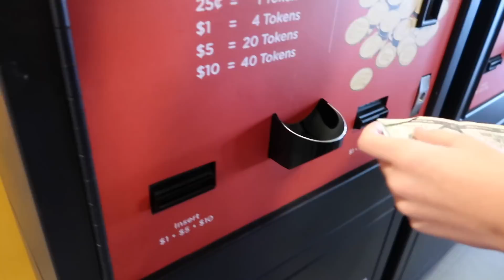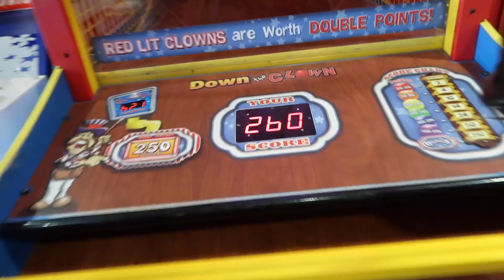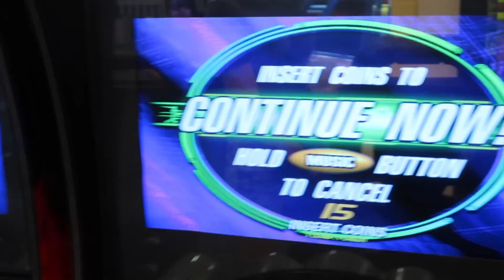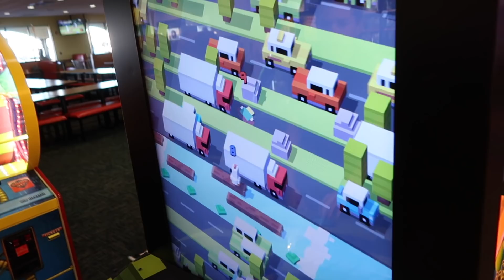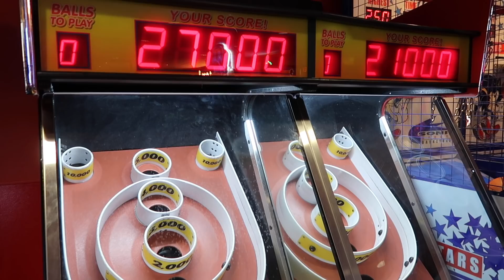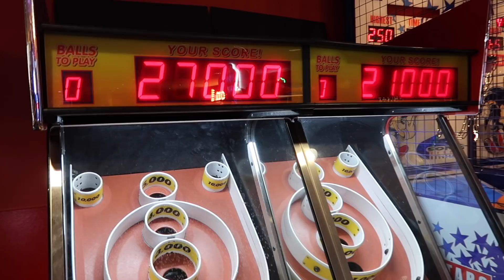Brother vs Sister Arcade Challenge! | Clintus.tv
We head to Peter Piper Pizza and the kids go head to head in a series of video games to see who can win the most!

About Clintus.tv:
Clintus.tv follows the lives of Clintus and his family. Daily vlogs sharing their adventures. Whether it's riding dirt bikes, camping, playing games, or traveling to new places, they do a little bit of everything.

URL